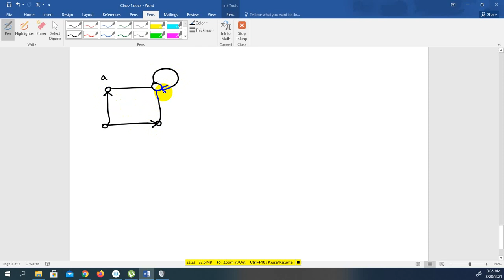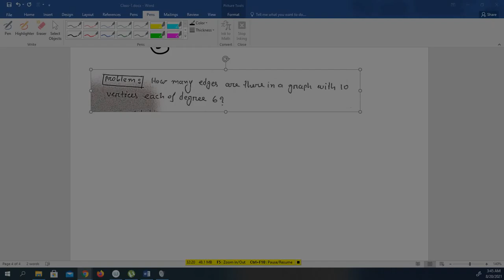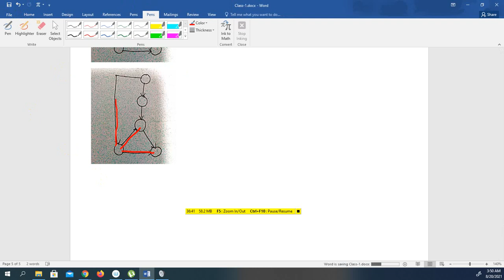Computer Department | DUET Admission Coaching | Discrete Mathematics | Class-1